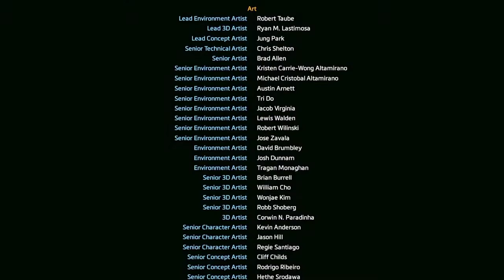Titanfall 2 | Let's play #6 (épisode final) : BT NOON !!